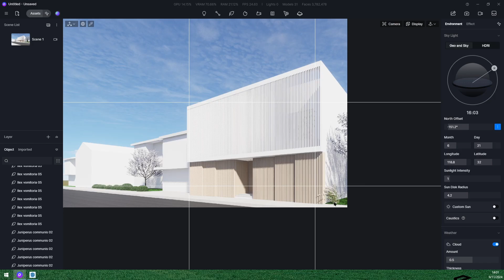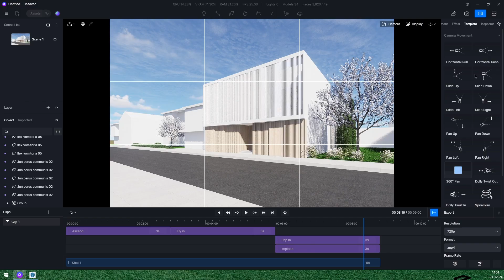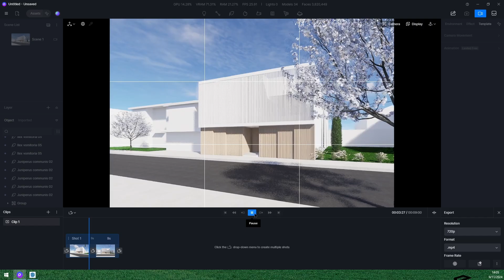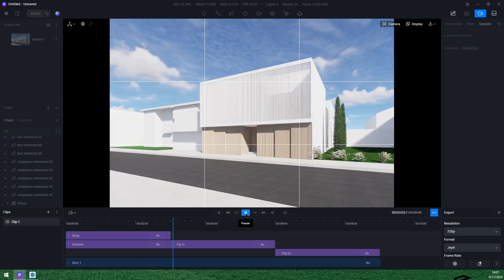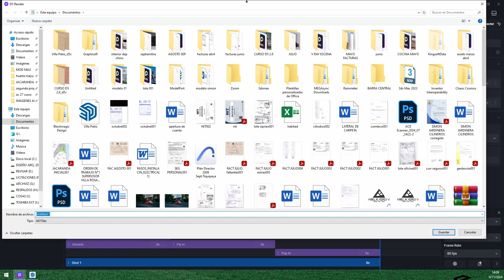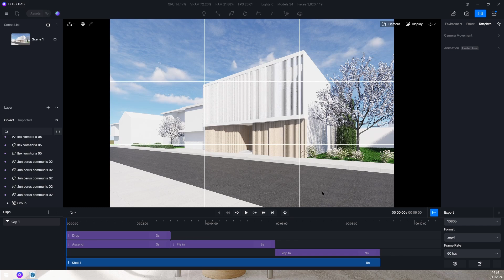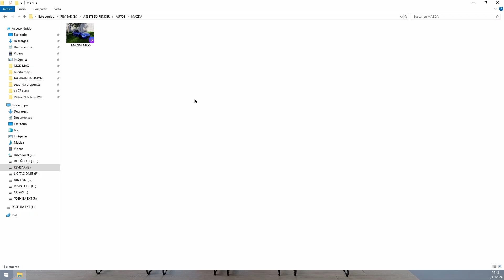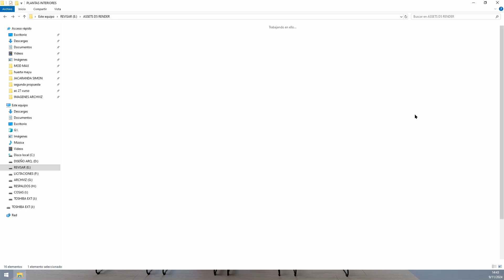ANIMACION DE OBJETOS LO NUEVO EN D5 RENDER 2.9 | 22 ASSETS DE VEG Y VEHICULOS FREE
20%  DE LOS ASSETS: Comenta antes de pedir acceso.

80% DE LOS ASSETS:
AL CUMPLIR LOS 70 LIKES Y LAS 1000 VISTAS